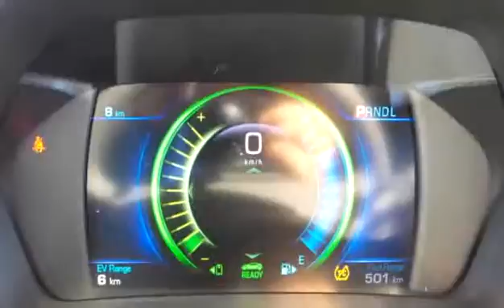New 2017 Chevrolet Volt LT for sale in Penticton, BC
New 2017 Chevrolet Volt LT for sale from Huber Bannister in Penticton, BC.